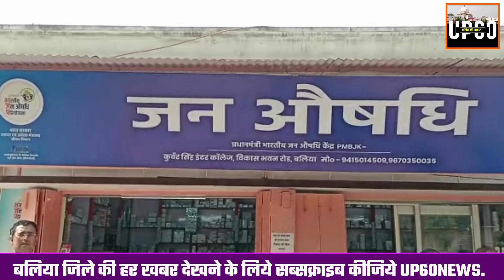Ballia : कुंवर सिंह चौराहे पर प्रधान मंत्री भारतीय जन औषधि केंद्र का उद्घाटन